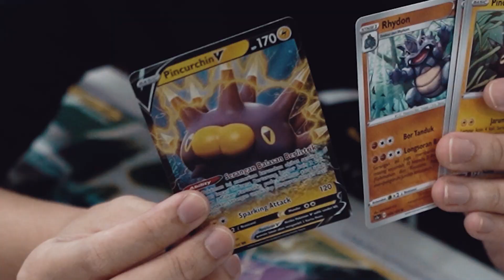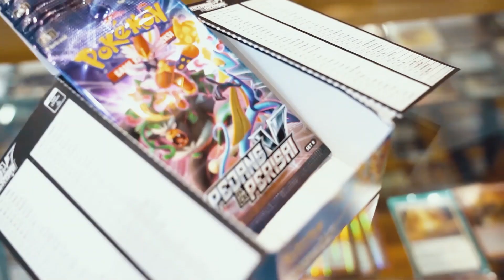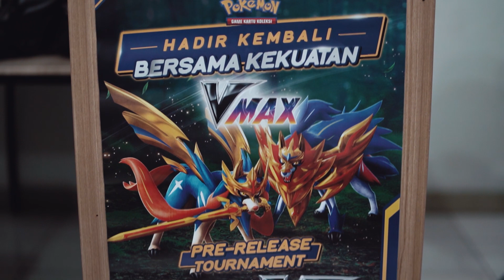Highlight Pre-Release Tournament Seri "Pedang & Perisai"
HighlightPreReleaserTournament - Seri "Pedang & Perisai"

Penasaran dengan keseruan Pre-Release Tournament Pokémon Seri "Pedang & Perisai"?  Tonton videonya secara lengkap ya jika kamu mau serunya main di Pre-Release Tournament gimana..